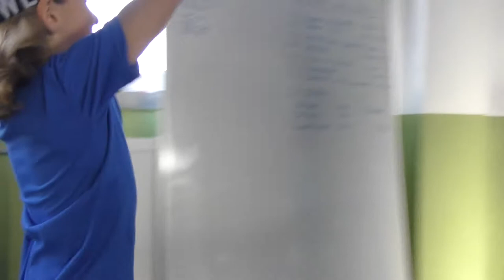VLOG Machbar Trainingscenter in Sindelfingen - #4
Personal Training
Athletik Training
Kraft Training
Motivation
Unterhaltungen
Ernährung